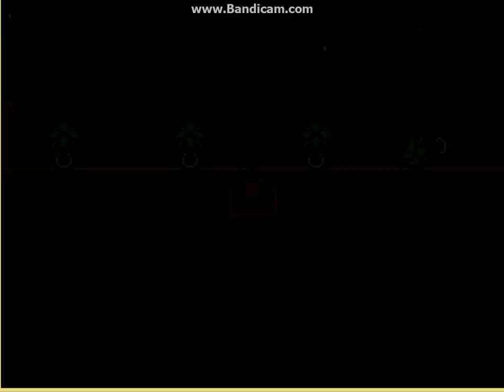Pokemon Omicron episode 18